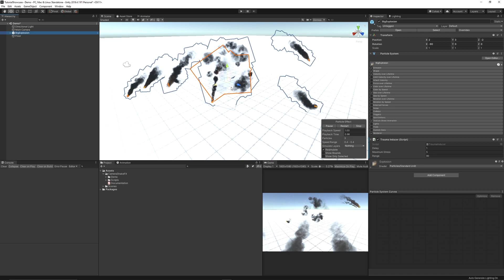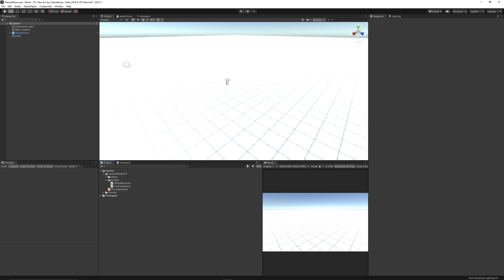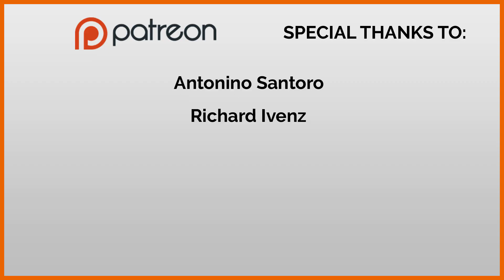FREE CAMERA SHAKE in Unity [Unity Asset Store]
In this Unity tutorial, I showcase the FREE Camera shake assets on the Unity store which will help you create the effect of shakes from explosions, bullets, earthquakes and more!